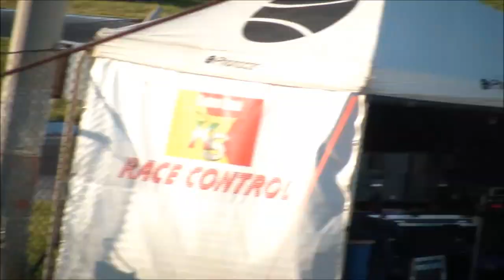CAMPIONATO REGIONALE 2021 KARTING SICILIA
CAT. 60cc MINI KART
1° PUGLISI 2° MAIO 3° CASELLA
PISTA DEL SOLE MELILLI-VILLASMUNDO